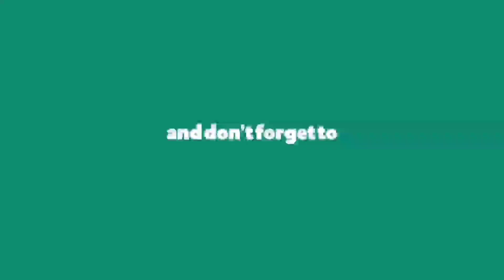WBCSSC SLST MATHEMATICS 2016 |SLST MATHEMATICS 2016 For XI-XII |WBCSSC SLST MATHEMATICS 2022 |Part-3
Here I will solve the problem of wbcssc slst 2016 mathematics for class XI-XII question paper & question number 33,34,35,36,37,38,39 to 40 will be solved by this video and the rest of the problems and solution will be given in the next video.